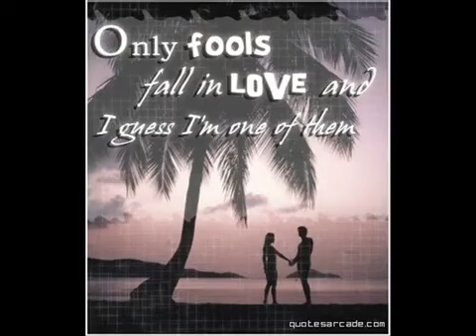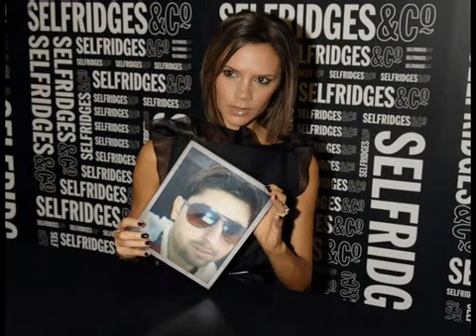gali de munde jhoothe ne - YouTube.flv